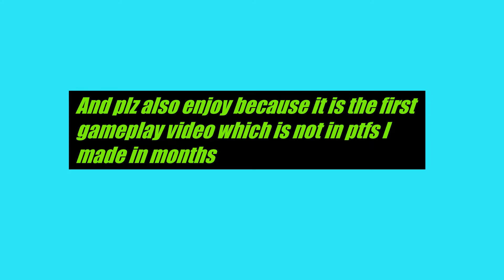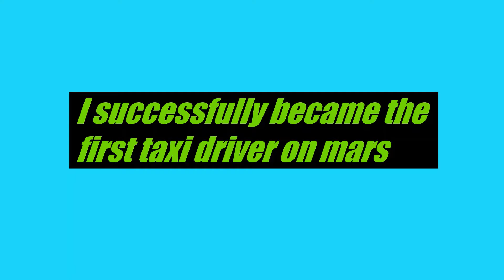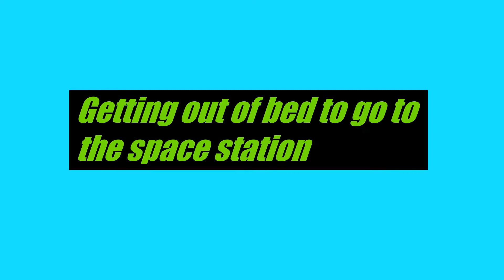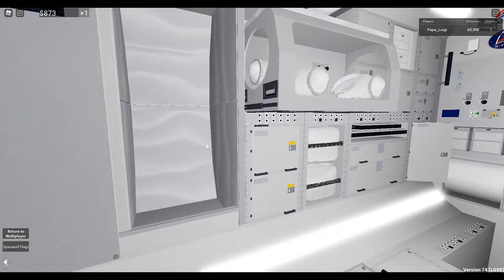the rocking boys explore space(and become thieves in space)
Today me, Robloxian The Powerstar and Jamelonyboi went to space, stole a spaceship and more. Watch to figure out who is the first taxi driver on mars

Songs not copyright